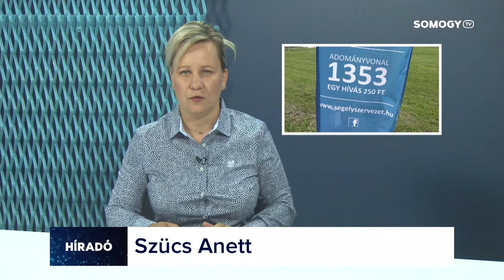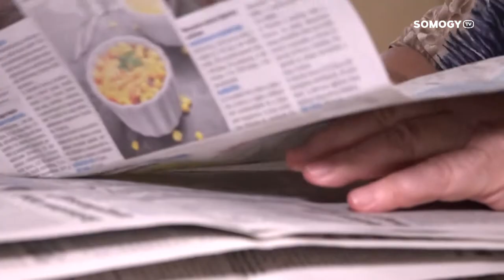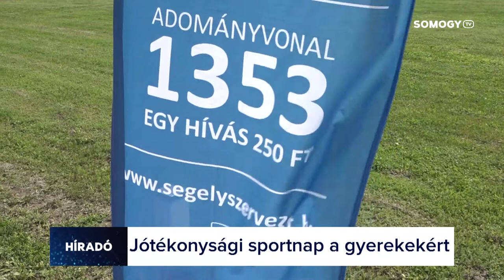Somogy TV - Híradó - 2022.06.13.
Mai Híradónk tartalmából:
 - Második alkalommal rendeztek Kastélyosdombón Jótékonysági Családi Sportnapot.
 - Még el sem indult a szezon, de már ketten megfulladtak a Balatonban. Óvatossára intik a fürdőzőket.
 - Családi napot szerveztek a kaposvári Városligetben a helyi és környékbeli gyülekezetek.